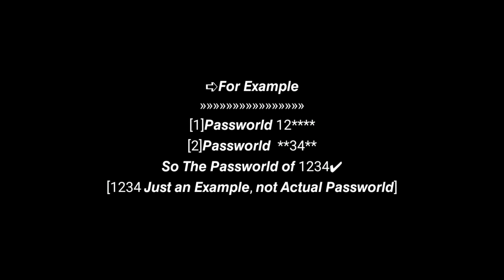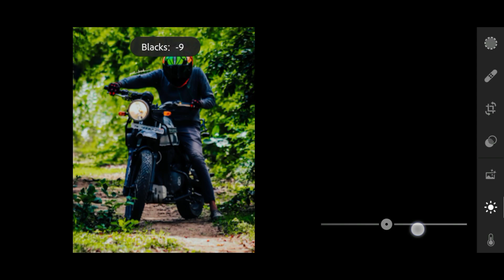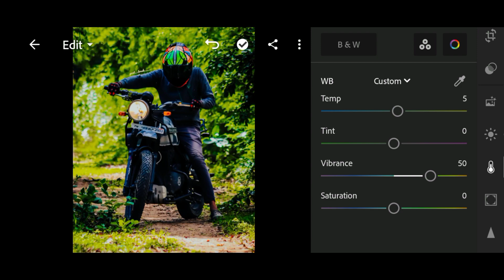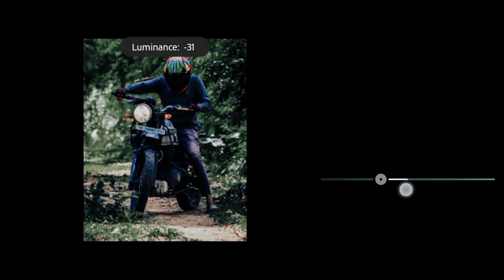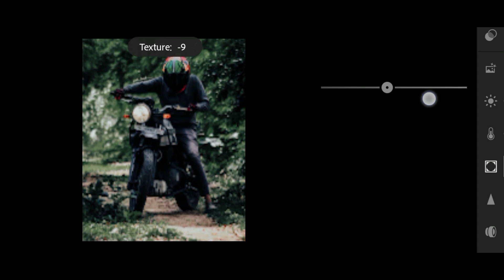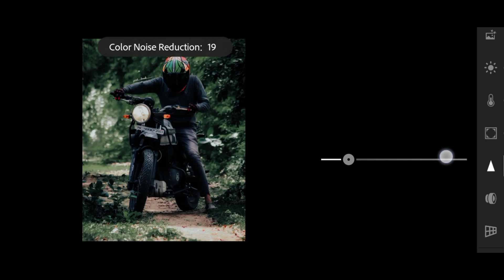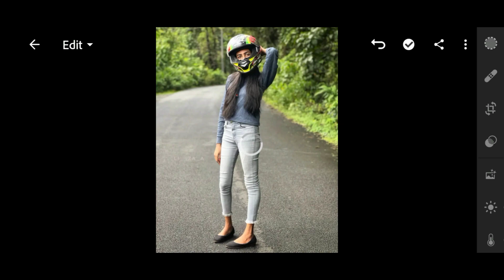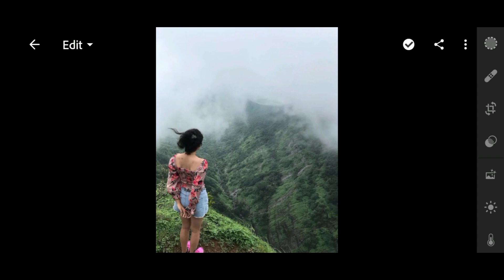Lightroom Preset | Moody Photo Editing On Lightroom || Sanal Chandran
➪𝙁𝙤𝙧 𝙀𝙭𝙖𝙢𝙥𝙡𝙚
[1]𝙋𝙖𝙨𝙨𝙬𝙤𝙧𝙡𝙙 12
[2]𝙋𝙖𝙨𝙨𝙬𝙤𝙧𝙡𝙙  **34**
𝙎𝙤 𝙏𝙝𝙚 𝙋𝙖𝙨𝙨𝙬𝙤𝙧𝙡𝙙 𝙤𝙛 1234✔︎
[1234 𝙅𝙪𝙨𝙩 𝙖𝙣 𝙀𝙭𝙖𝙢𝙥𝙡𝙚, 𝙣𝙤𝙩 𝘼𝙘𝙩𝙪𝙖𝙡 𝙋𝙖𝙨𝙨𝙬𝙤𝙧𝙡𝙙]

三

三

/store/apps/de...

 ⚠️ WARNING  ⚠️

✯Note: sometimes presets don't work on every better results on your photos.
photo, so try to edit some settings manually to get